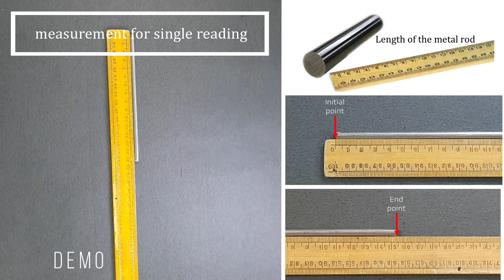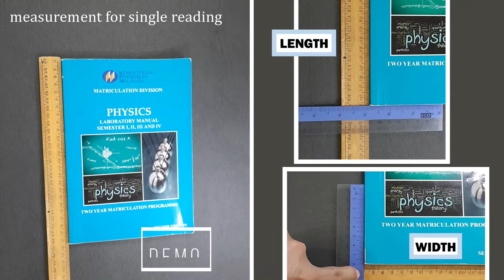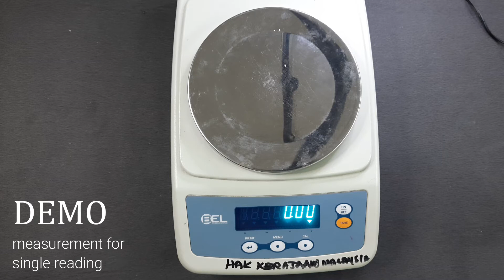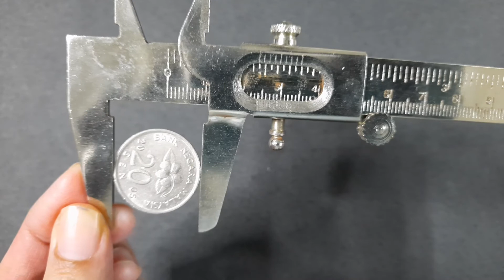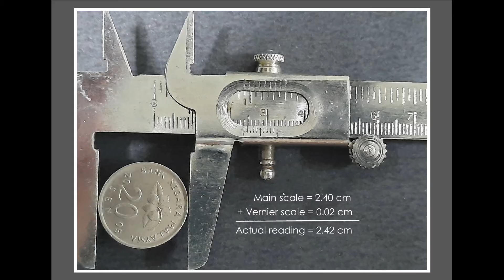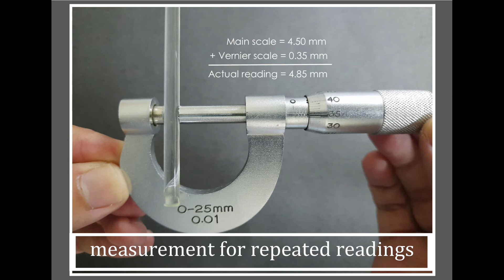EXPERIMENT 1 DP014 PHYSIC MATRIKULASI KPM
Fizik Kolej Matrikulasi Pahang. Simpan sini sebab memori telefon tak cukup 😭.